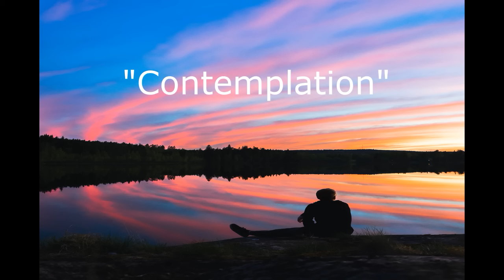Contemplation--Music for Contemplation & Relaxation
Song title--"Contemplation"  Stop 'n Think
Got a lot on your mind? Play this and visualize a solution that comes about from your focus
For digital downloads--))) check out

Great for visualization, manifestation, and mindfulness exercises!

by Claressence Music! c2019
Instruments- Kalimba
                        Idiopan ( Steel Tongue Drum)
Photo by Niilo Isotalo on Unsplash